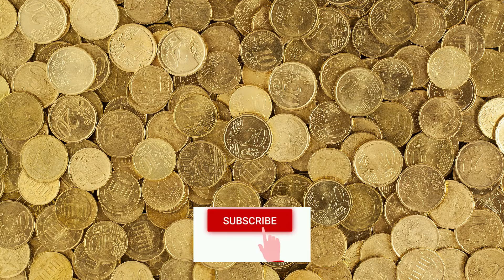FREE Fire New EVENT | Mystery Shop 13.0 Free Fire | New Update 2022 Free Fire 🔥Latest Free Fire🔥